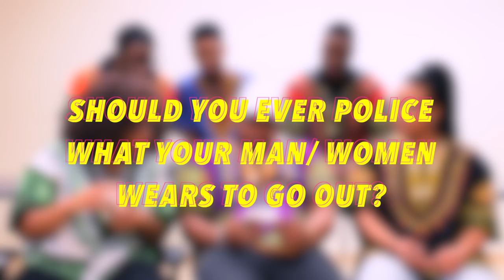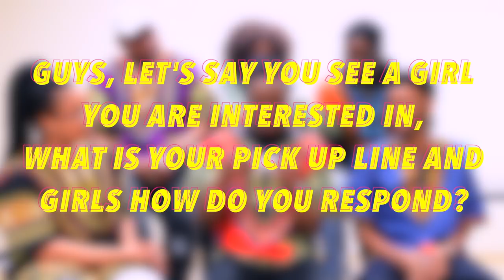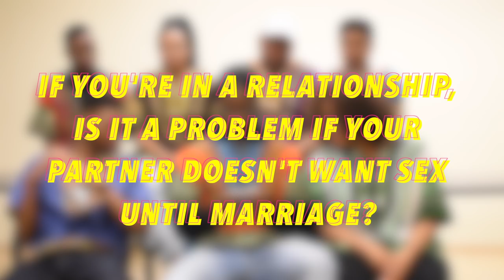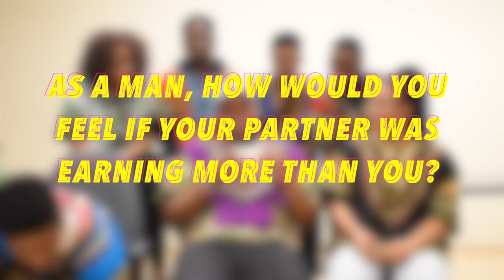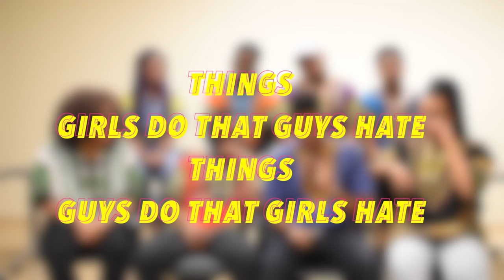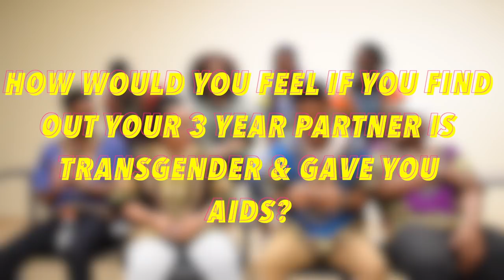DOES BODY COUNT MATTERS? THINGS GIRLS DO THAT GUYS HATE? SEX AFTER MARRIAGE? | COLLEGE EDITION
In this video, we ans bunch of different questions!
SORRY FOR THE BAD AUDIO! My next one would be better!
snap: gracenoua